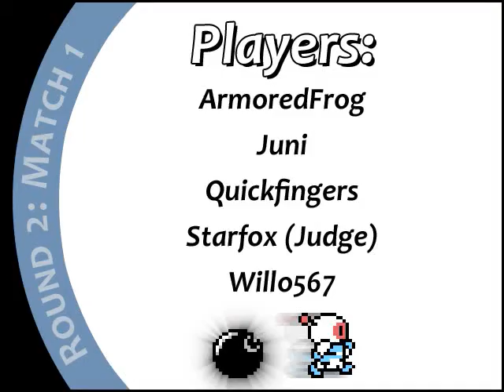VCC Bomberman Blast Tournament April 2009: Round 2, Match 1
- Stage: Volcanoes
- Song: Lethal Lava Land (Super Mario 64)